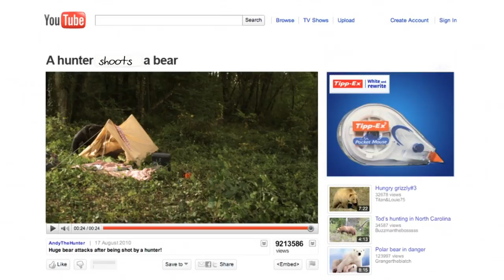Yuta Nakayama - Kanae Morishita plays Grr Shoots_ on Tuesday at Cannes Lions 2011.mp4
cannes lions 2011, cannes lions festival 2011, cannes 2011, ad, remakes, spoof, remake, be in a classic ad, old spice, response, tippex, hunter, bear